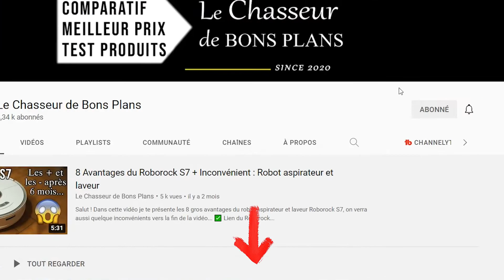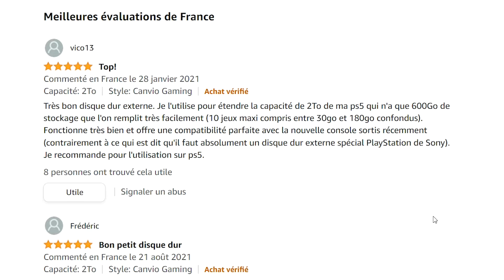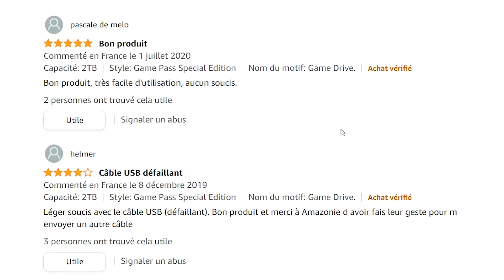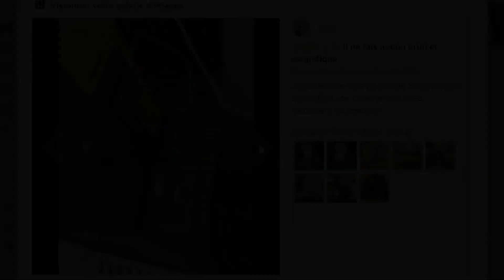⭐️ Meilleur Disque Dur Xbox | 2022 | Comparatif | Top 3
⭐️ 1 - 00:00 Disque Dur Externe 2To pour Xbox

⭐️ 2 - 01:30 Seagate Game Drive pour Xbox, Disque Dur Externe Xbox One et Xbox 360 2 To

Vous recherchez un Disque Dur Externe pour Xbox mais vous ne savez pas lequel choisir ?
Dans ce comparatif je vous présente le top 3 des meilleurs disque dur externe, Seagate Expansion Card pour Xbox de 2022, pas cher et avec un excellent rapport qualité prix !

03:15 Faite votre choix ! :)